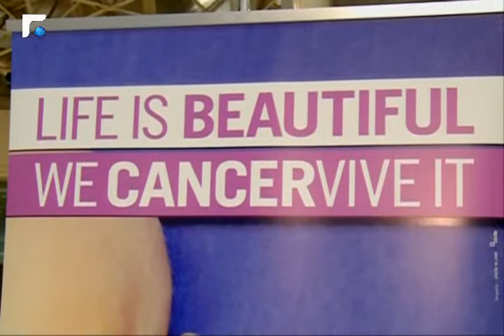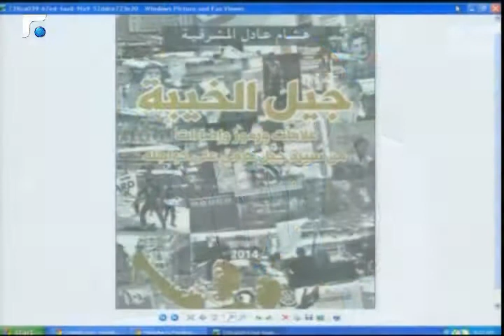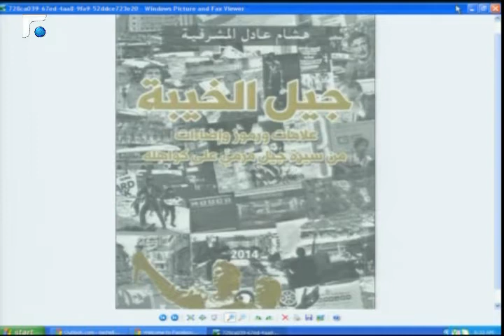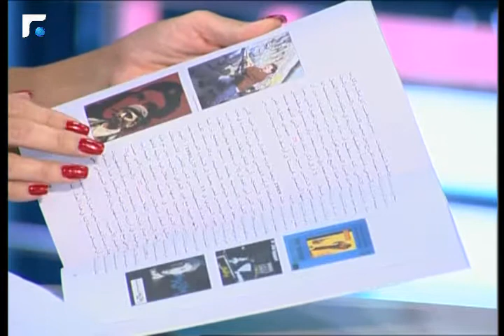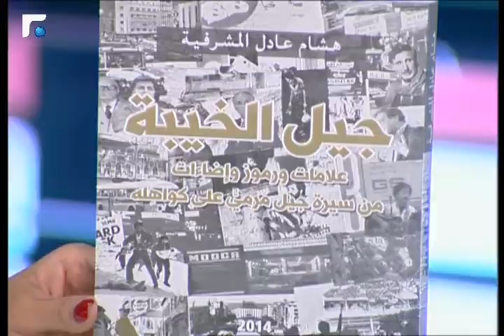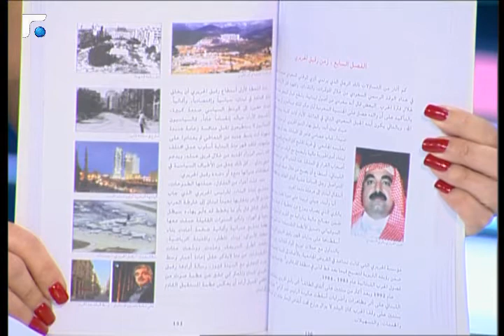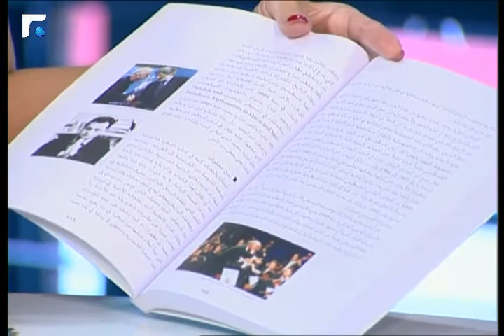اخبار الصباح - مقابلة مع هشام عادل المشرفية 4/5